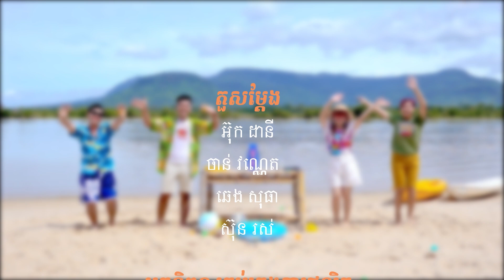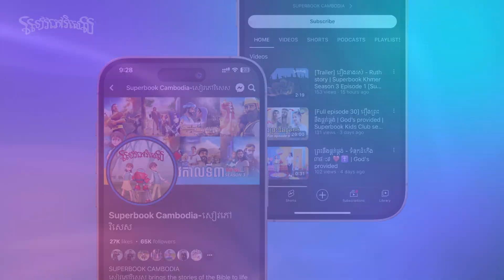[EP.45] ឆ្នេរសមុទ្រ - The beach | Superbook Kids Club - Season 04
កម្មវិធី Superbook Kids Club
⏰ចាក់ផ្សាយថ្ងៃអាទិត្យម៉ោង8:30ព្រឹក
📺លើទូរទស្សន៍ប៉ុស្តិ៍លេខ៥

➡️ស្នើសុំកញ្ចប់មេរៀន
តេលេខទូរស័ព្ទ៖ 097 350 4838 / 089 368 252 / 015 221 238

❤️GIVE TODAY
ABA BANK ACCOUNT: 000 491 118
ACCOUNT NAME: CHRISTIAN BROADCASTING NETWORK CAMBODIA
SWIFT CODE: ABAAKHPP